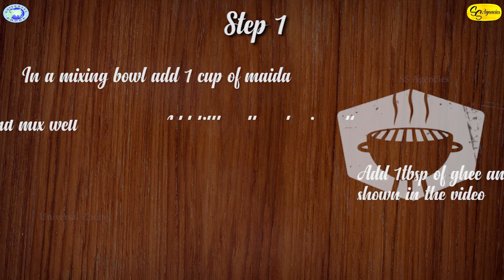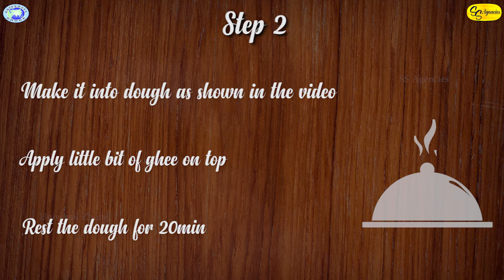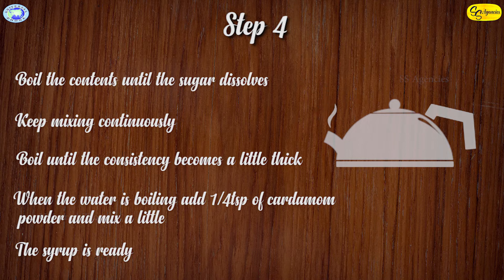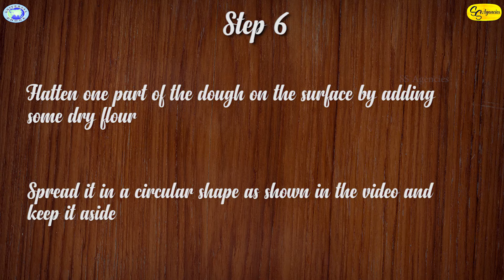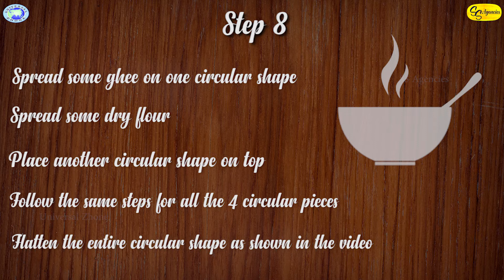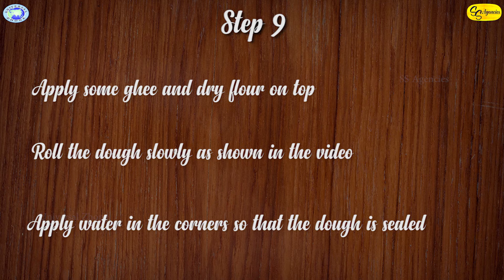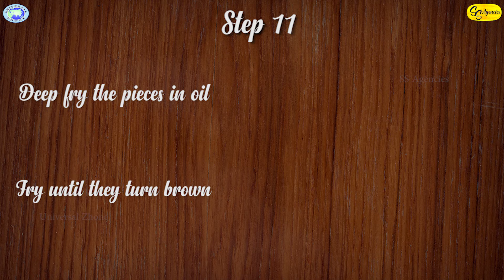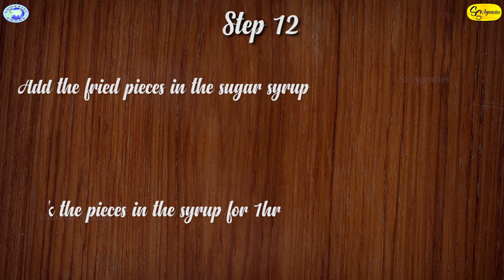Indian Sweet ---Andhra- Kakinada Kaja || Indian Recipe